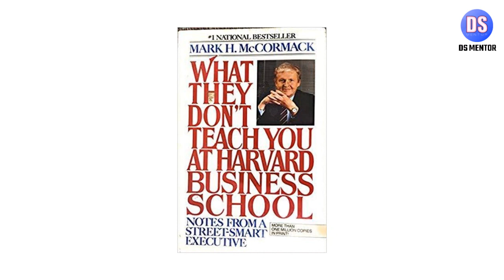मैं यह 100% गारंटी के साथ कह सकता हूं कि आपने लक्ष्य बनाने के बाद भी लक्ष्य नहीं बनाया होगा 🤓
Jai Hind 🇮🇳
Jai Direct Selling

DS MENTOR helps you improve your skills that is important your buissness. If you want to become a successful leader for your own team , if you want to manage your team, if you want make more engagement with your team, if you want know right toolsets and frameworks for your buisness then you must have to subscribe our channle.

My Gear
Microphone (PC)
Microphone (PHONE)